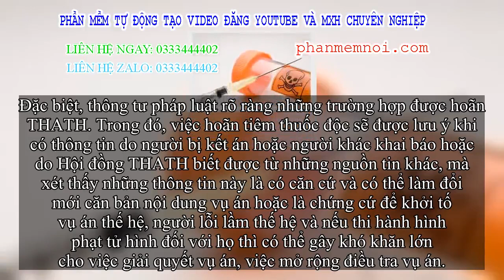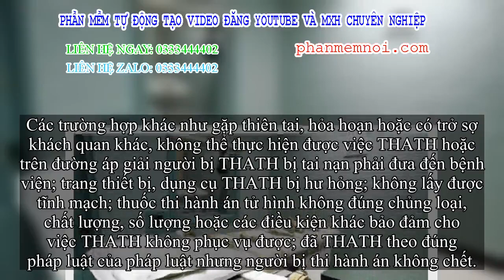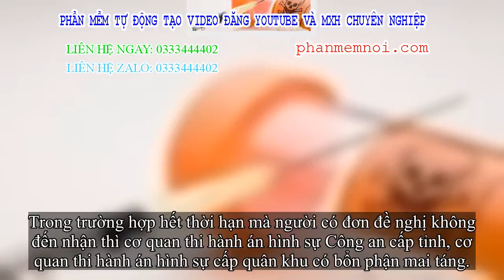✅ Những trường hợp được hoãn tử hình bằng tiêm thuốc độc